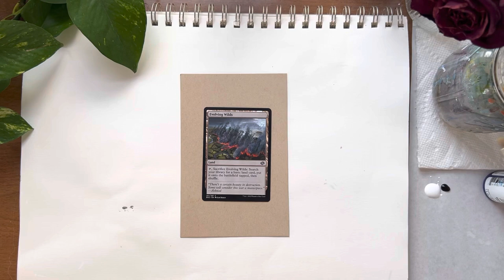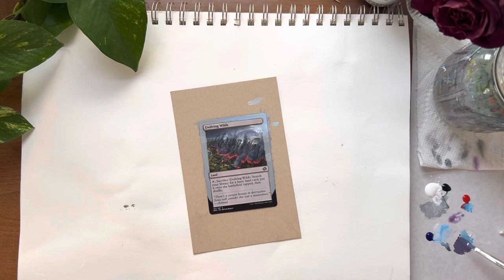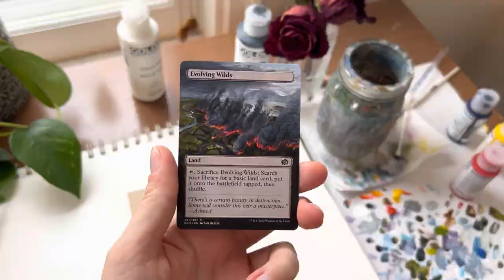Painting a Magic Card - Art Extension Tutorial from Brothers’ War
Paint a Magic the Gathering card with me!

Card Name: Evolving Wilds
Set: The Brothers’ War
MtG Illustration: Sam Burley

*Fluid acrylic paints
*Palette paper